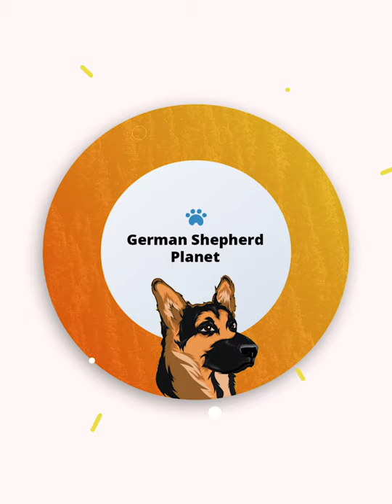German Shepherd Mixes You Will Fall In Love With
The German Shepherd breed is generally considered one of the most intelligent, dedicated, loyal companions available in the doggy world. Throwing in a mix to this breed just strengthens and enhances these naturally appealing traits. Let's jump straight into the video and find out some popular German Shepherd mixes!
0:25 Golden Shepherd
0:46 Chow Shepherd
1:05 Labrashepherd
1:25 Siberian Shepherd
1:46 Shollie
2:11 Alaskan Shepherd
2:33 Corman Shepherd
Credits:
Most of our content has been authorized by the owners. For some videos, We have not been able to contact owners yet.